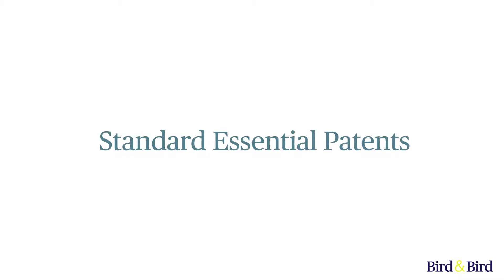Standard Essential Patents Explained